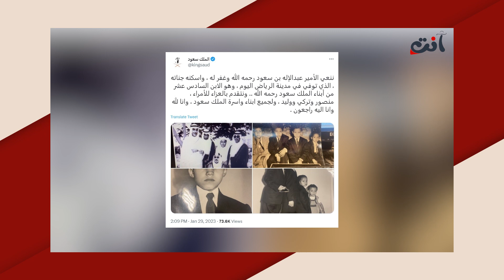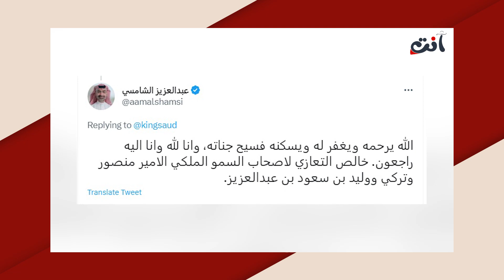وفاة الأمير عبدالإله بن سعود بن عبدالعزيز.. الديوان الملكي السعودي ينعاه وآخر ظهور له مؤثر جدا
نعى الديوان الملكي في المملكة العربية السعودية عن وفاة الأمير عبدالاله بن سعود بن عبدالعزيز آل سعود.